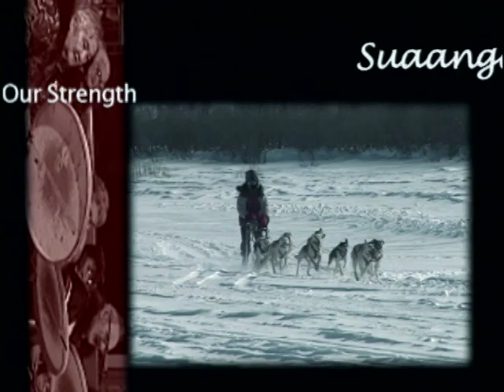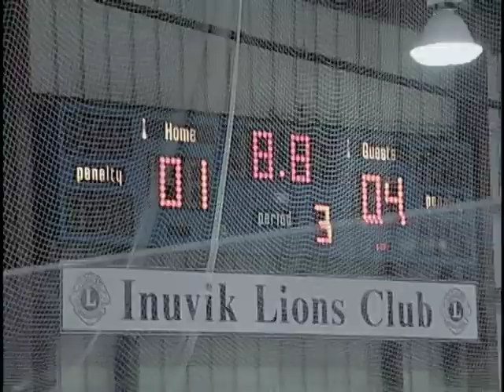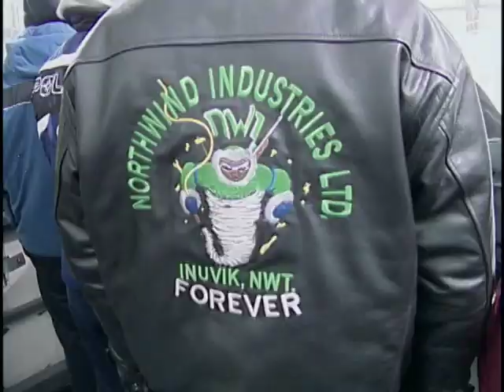05 06 SUAANGAN The Quest for the IRC Cup with hosts Dez Loreen and Roy Ipana